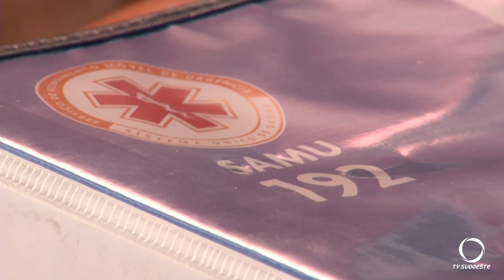Protocolos de atendimento do SAMU no Brasil, serão atualizados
Segurança: O coordenador da Central de regulação do SAMU sudoeste, vai integrar a equipe responsável por essas mudanças, que serão propostas na semana que vem, em Brasília.